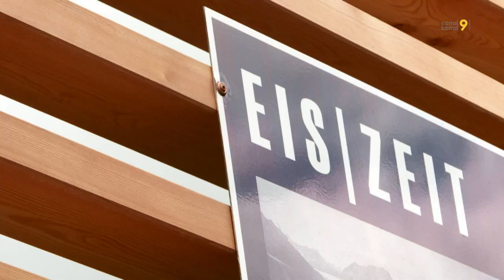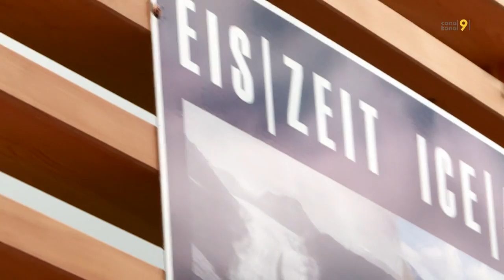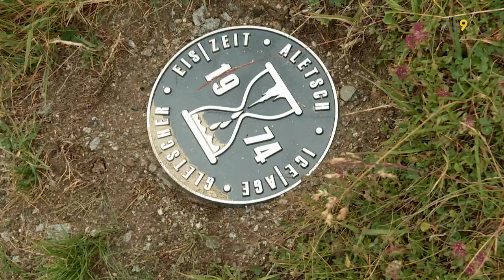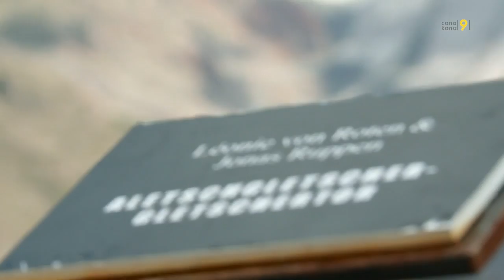TANDEM - La culture dans des lieux insolites (3/4)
Troisième épisode d'une série sur la culture dans des lieux insolites. Rencontre avec le président de Kulturbärg Stefan Ruppen et l'artiste Leonie von Roten sur le chemin de sculptures "Skulpturenweg" à Belalp dans le Haut-Valais.

Une émission proposée par Magali Barras, Dagobert Eigelsreiter et Bruno Joly.